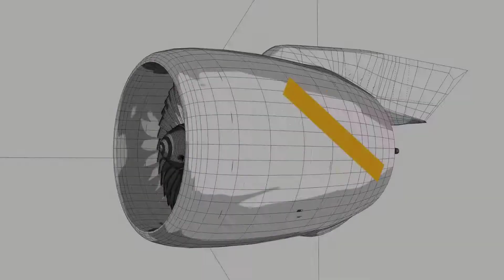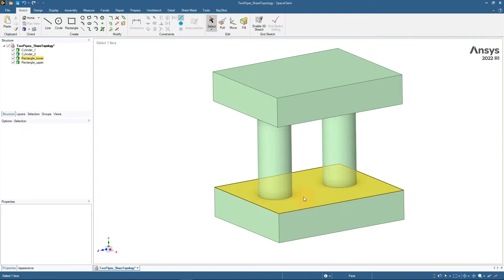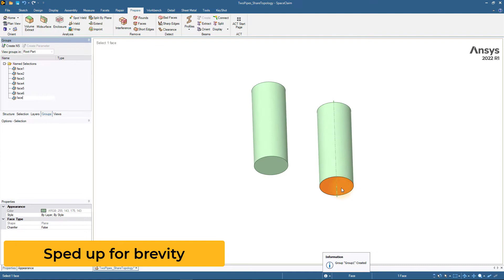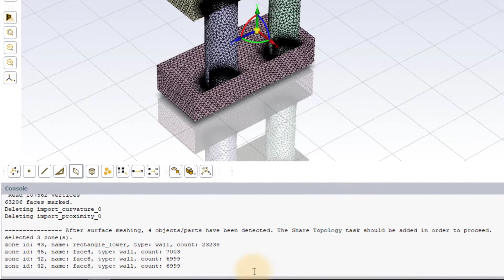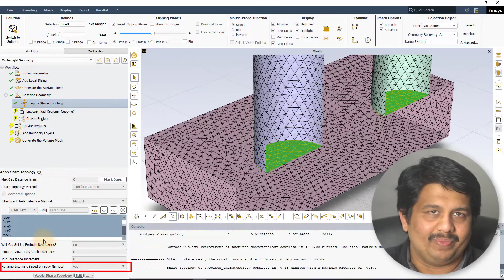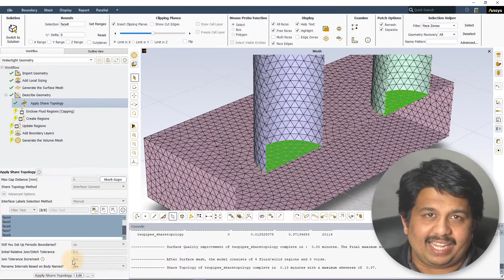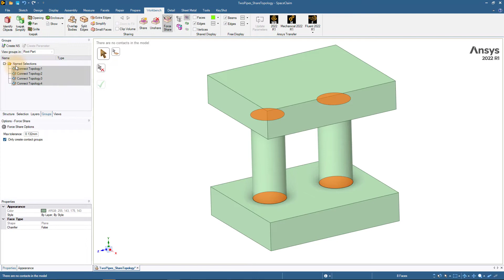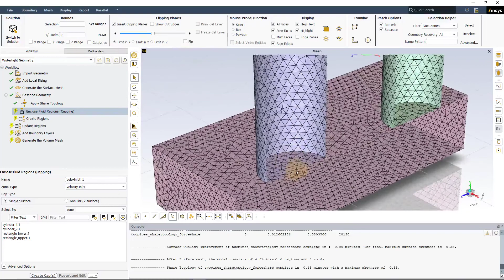How to Perform Share Topology in Ansys Fluent, Part 2: Interface Connect Method – Lesson 5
This video lesson shows how to use the interface connect method to perform the share topology operation when using the Ansys Fluent Meshing watertight geometry workflow. The watertight geometry workflow in Ansys Fluent Meshing is a guided workflow designed to quickly mesh any clean watertight geometry. The guided workflow directs a user through a step-by-step process of simple, intuitive inputs. Behind the scenes, Fluent Meshing uses built-in intelligence and automation to create a high-quality computational fluid dynamics (CFD) mesh. In cases where Share Topology cannot be performed at the computer-aided design (CAD) creation phase, it is possible to do this operation at the meshing phase when using the Ansys Fluent watertight geometry workflow. In this video, we will explore how to use the interface connect method of the Apply Share Topology subtask of the Describe Geometry task to handle overlapping surfaces between connected bodies. This lesson is part two of a two-part series on using the Share Topology feature of the watertight workflow.